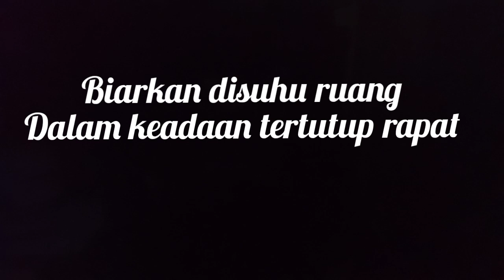Cara Mencairkan Daging Beku Dari Freezer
cara thawing /mencairkan daging beku yg bena dan sehat